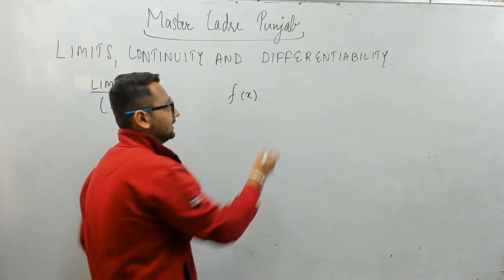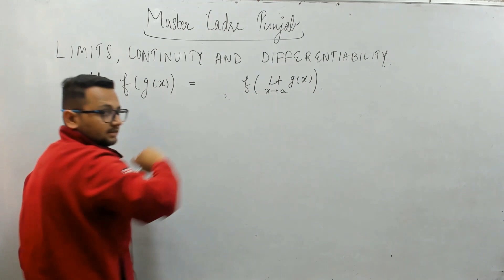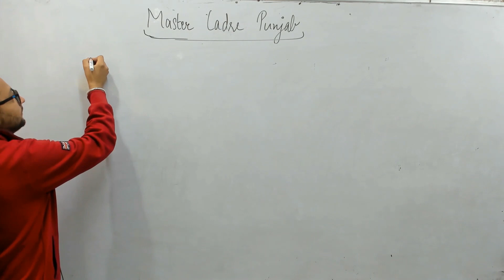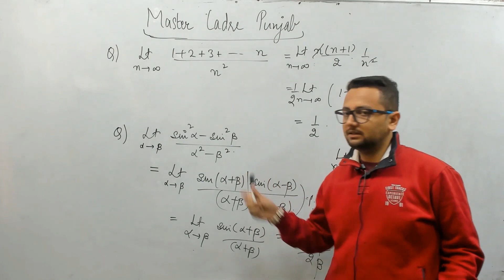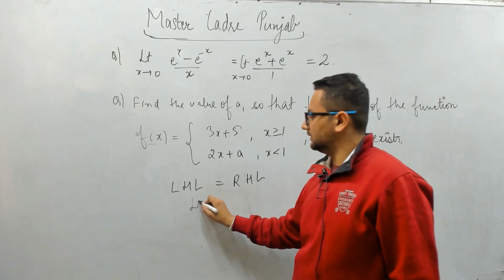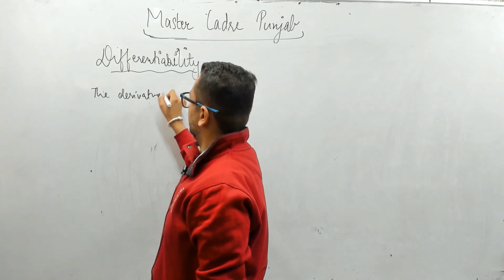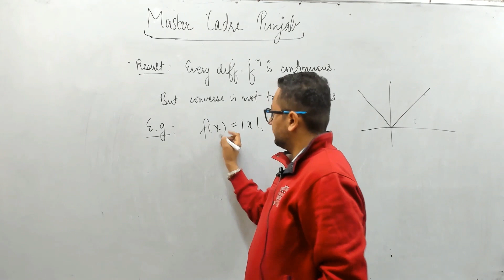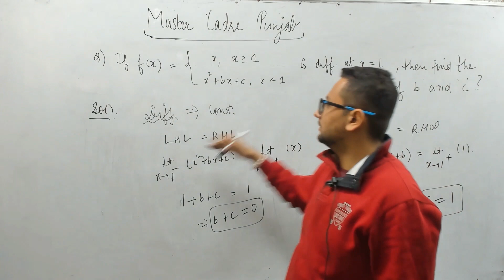MASTER CADRE PUNJAB || MATHEMATICS || LIMITS AND CONTINUITY || BY RISHAV SIR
IMPORTANT LINKS

MATRICES AND DETERMINANTS || PART -1
MATRICES AND DETERMINANTS || PART - 2
MATRICES AND DETERMINANTS || PART - 3

id=com.nimbus.academy.app